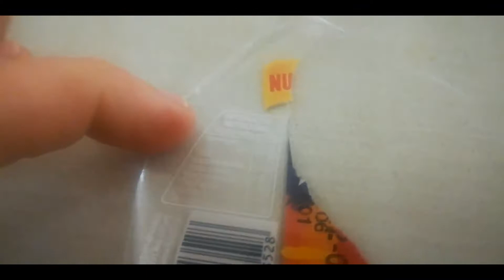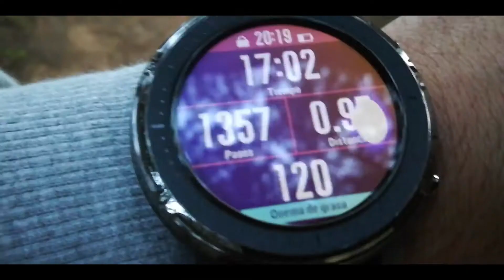Video de MOTIVACIÓN PERSONAL para estudiar 📚🌅 | FUERZA anímica INSTANTÁNEA 🚀🚆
LIKE si te ha resultado de utilidad
SUBSCRÍBETE si quieres más videos como este